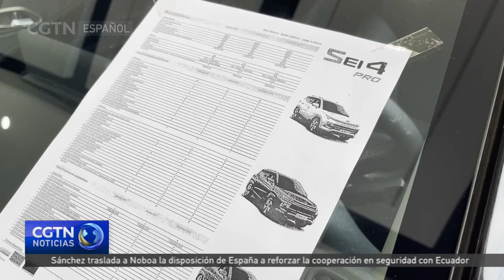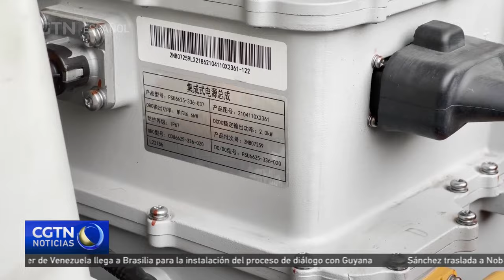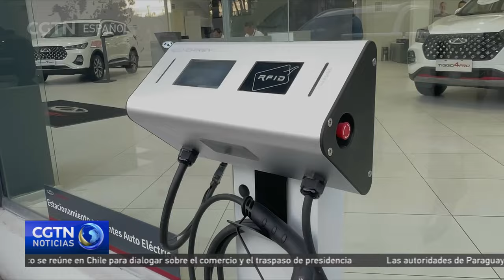Venta de vehículos chinos aglutina cerca del 20 % del mercado automotriz en México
La presencia de vehículos chinos en México viene en aumento al igual que la confianza sobre las marcas de estos automóviles. Solo en 2023 los coches con el sello de "Hecho en China" lograron acaparar, en números cerrados, el 20 % del mercado automotriz mexicano.

La llegada de vehículos chinos a México marcó el inicio de la recuperación del sector automotriz en una era postpandemia por COVID-19. En 2020 ya se registraba la llegada al país de 18 marcas provenientes de China y que ayudan, hoy, a cumplir con la demanda de automóviles ligeros y de carga cuya producción se vio disminuida durante la contingencia por la emergencia sanitaria.

Guillermo Rosales Zárate, presidente ejecutivo de la Asociación Mexicana de Distribuidores de Automotores, dijo que 2023 cerraron con una participación del 20 % en números cerrados de vehículos ensamblados en China. Dentro del total del 20 % de los vehículos chinos que se vendieron en México, aproximadamente la mitad era ofrecida bajo la marca de los productores tradicionales, de General Motors, de Ford y el resto, casi un 10 % de participación en el mercado mexicano, se ofreció propiamente con la marca China.

Guillermo admite que la calidad de los productos chinos ha venido mejorando con el pasar de los años. La competencia y la intención de formar parte de los mercados internacionales impone estar dentro de los mejores estándares de calidad y no solo quedarse en una puja marcada por bajos precios.

Elias Massri, el director general y presidente del consejo de Giant Motor Latinoamérica de JAC México, compartió que China como fabricante, tiene todas las habilidades para hacerlo. Siendo un país grande, tiene diferentes formas de fabricarlo y hay de todas las calidades, pero lo que implica la calidad mundial, la marca que lo respalda, la inversión y las grandes corporaciones chinas que están seriamente involucradas, el país sí tiene hoy el producto que se requiere para competir en cualquier mercado.